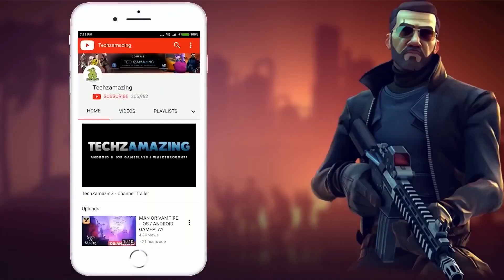DEEEER Simulator: Modern World Gameplay Walkthrough (Android, iOS) - Part 1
DEEEER Simulator: Modern World is available on both Android and iOS. You can download from  Google Playstore and iOS Apple Appstore.

Game Mode: Offline
Size     : 265 MB
Device   : iPhone 12 Pro Max

Explore the virtual world as a DEEEER!

This DEEEER has a super flexible neck and an antler as the weapon! The unique DEEEERsonality is the signature! Marching on the street is how we roll!

In short, DEEEER Simulator is a video game about a DEEEER wandering in a slow life city. Enjoy the good times with other animals or be a naughty prankster! Of course, don’t get caught for misbehaving. You will be punished!

Join the daily life in this town and release the DEEEER power!